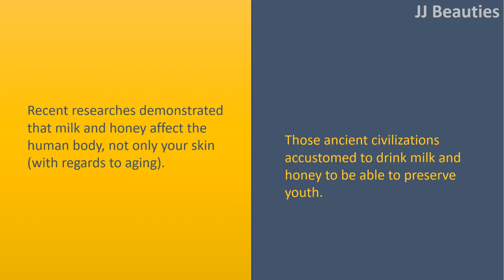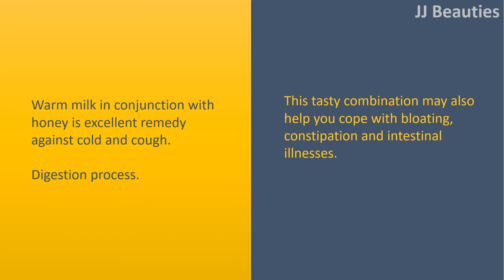What Will Happen To You When Drink Milk With Honey For 7 Days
Sleeping.
 What is preferable to a glass of warm milk before going to sleep is really a glass of warm milk having a teaspoon of honey.
 The unnecessary quantity of sugar will awake and upset you, but small quantities of natural sugar inside your brain will switch off orexin.

 Slows Aging.
 Recent researches demonstrated that milk and honey affect the human body, not only your skin (with regards to aging).
 Those ancient civilizations accustomed to drink milk and honey to be able to preserve youth.

 Stamina.
 One glass of milk with two teaspoons honey each morning will enhance your durability during the day.
 Milk contains proteins and honey offers the required carbohydrates. No matter age, everybody can drink milk and honey.
 This Mixture Functions Antibacterial.
 Researches have proven this combination positively affects with regards to coping with staphylococcus.

 Respiratory system illnesses.
 Warm milk in conjunction with honey is excellent remedy against cold and cough.
 Digestion process.
 This tasty combination may also help you cope with bloating, constipation and intestinal illnesses.